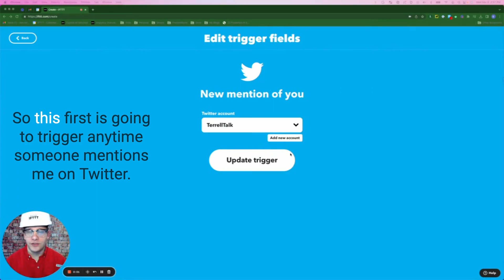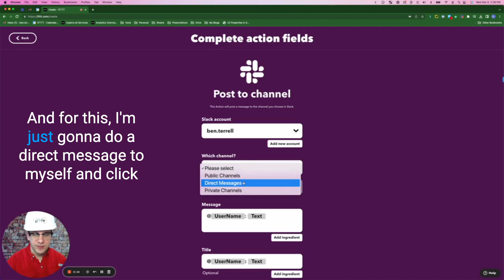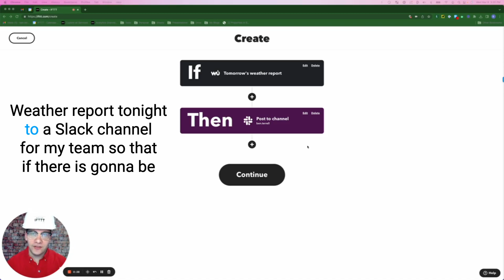Slack Integrations with IFTTT - Automate your business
Slack is the world's best team communication tool. It's a great way to communicate with your team, contractors, and even customers. With IFTTT you can connect Slack with 800 other digital tools like Mailchimp, Calendly, and Google Forms.